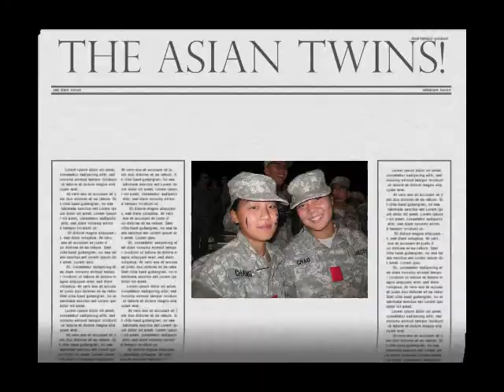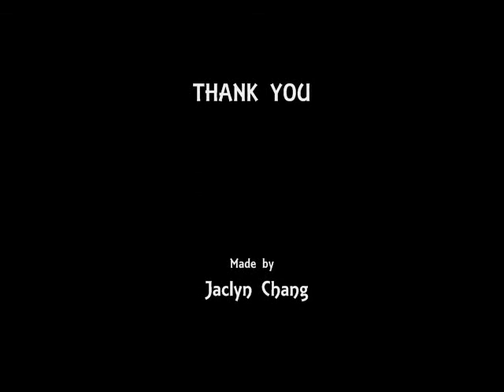NMMI RAT YEAR!!!!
This is a video I made about my RAT(first) year at New Mexico Military Institute.